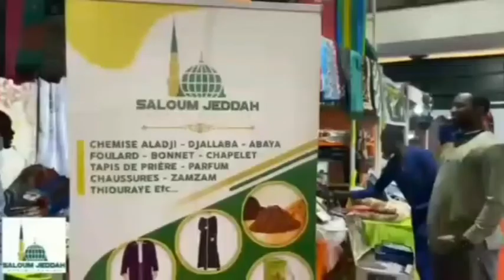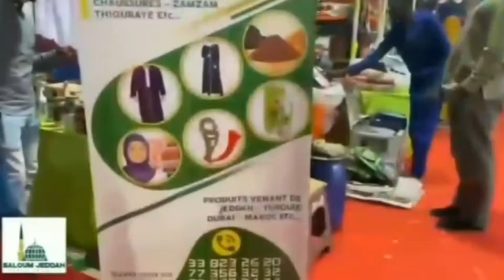Le journal : résumé de l'actualité nationale et internationale - Mardi 08 mars